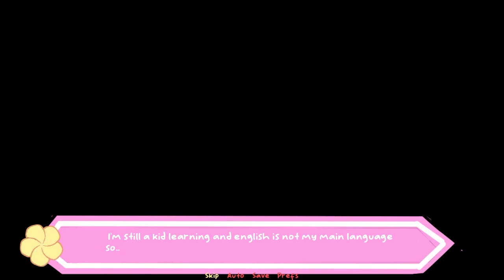Too Deep In Love (Demo)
After your father passed away, you and your mother moved back to the old town that you were born at.  It's far from the city so you also needed to transfer school.

On your first day to a new school, you bumped with a guy  that you never seen before. He turns out to be your classmate. Be his friend and learn more about him.

Some Info:
Mc's gender is female
Nameable mc
Only one love interest
Different choices to learn more about him
 Lazy bg